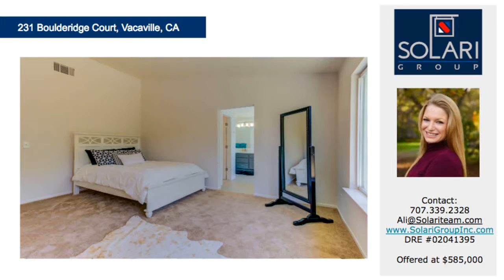231 Boulderidge Court / The Solari Group / Charming Home in Vacaville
231 Boulderidge Court, Vacaville, CA 95688 5 Bedroom, 3 Bathroom, 2,487 Sq Ft, 0.17 Ares A home to be proud of. This big, beautiful Spanish-style, two-story stucco home sits on a welcoming court amid other gracious homes in sought-after school district. True cooks kitchen offers superb work layout, bountiful storage,sparkling white cabinetry, stainless accents, gas cooktop/electric oven & solid surface countertops. Hardwood downstairs; carpet in all bedrooms - one down, four up. Great yard for adults, kids & pets to relax & play in.